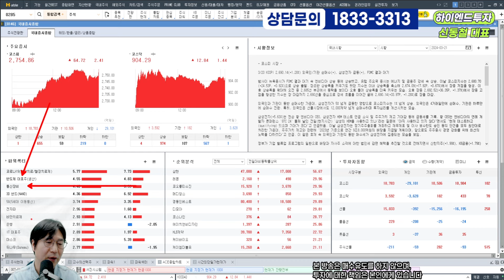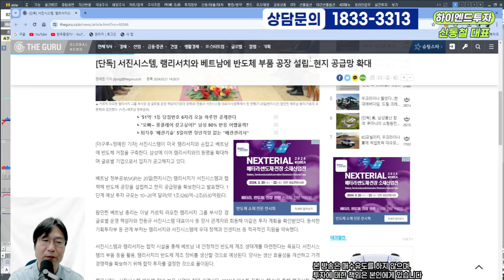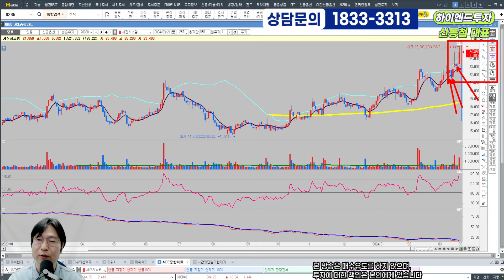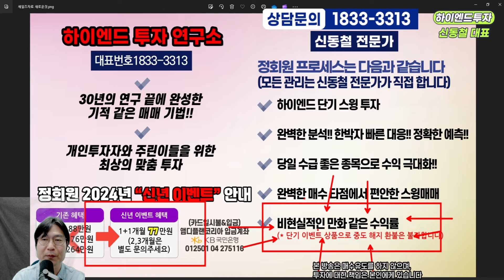2024 03 21 급등이유!!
신동철 전문가 VIP정회원안내  대표번호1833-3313

안녕하세요~
30년동안의 시간동안 어떻게 하면 어렵고 복잡한 주식을  쉽고 간단하게 할 수 없을까

저희 카톡방에 들어오시면 4가지 선물을 드립니다. .
1. 공포의 하락장에 가장 중요한 멘탈을 관리해드립니다.

2. 가장 핫한 뉴스를 바로바로 받아 보실수 있습니다.

3. 세번째 선물은 수익입니다.

4. 네번째 선물도 역시 수익입니다.
30프로의 투자금으로 개인이 자유롭게 비중을 담아  단기투자로 수익을 내고 있습니다.